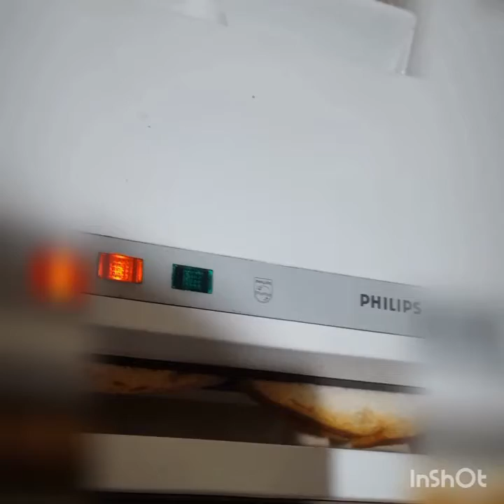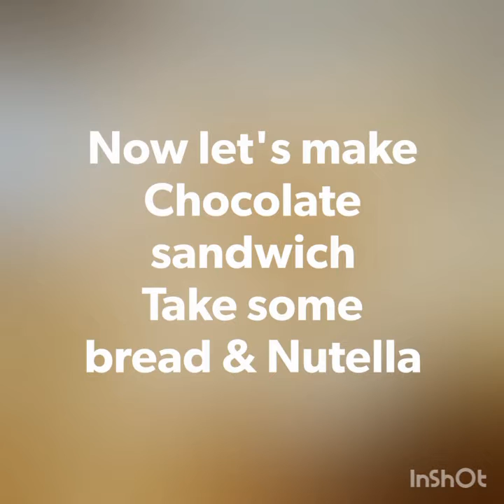Easy way to make Vegetable & chocolate Sandwich by Cooking Joys